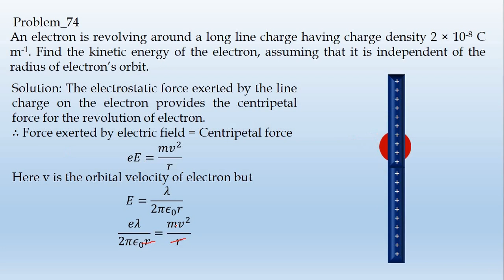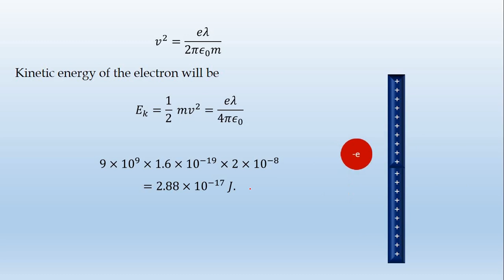74_problem-by-Diwakar Karuppiah || tamil || தமிழ்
An electron is revolving around a long line charge having charge density 2 × 10-8 C m-1. Find the kinetic energy of the electron, assuming that it is independent of the radius of electron’s orbit.
Solution: The electrostatic force exerted by the line charge on the electron provides the centripetal force for the revolution of electron.
∴ Force exerted by electric field = Centripetal force
𝑒𝐸=(𝑚𝑣^2)/𝑟
Here v is the orbital velocity of electron but
𝐸=𝜆/(2𝜋𝜖_0 𝑟)
𝑒𝜆/(2𝜋𝜖_0 𝑟)=(𝑚𝑣^2)/𝑟
𝑣^2=𝑒𝜆/(2𝜋𝜖_0 𝑚)
Kinetic energy of the electron will be
𝐸_𝑘=1/2  𝑚𝑣^2=𝑒𝜆/(4𝜋𝜖_0 )

9×〖10〗^9×1.6×〖10〗^(−19)×2×〖10〗^(−8)
=2.88×〖10〗^(−17)  𝐽.